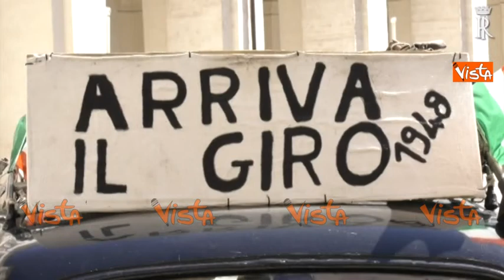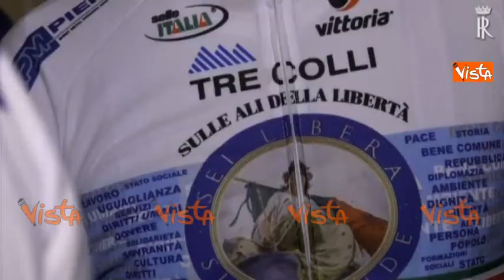Mattarella con i partecipanti del tour "Sulle ali della libertà"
(Agenzia Vista) - Roma, 29 Settembre 2018 - Il Presidente della Repubblica, Sergio Mattarella, ha ricevuto diversi doni dagli organizzatori e partecipanti del tour "Sulle ali della libertà - Viaggio in bicicletta intorno ai 70anni della Costituzione italiana", ricevuti questa mattina al Quirinale. Fonte Quirinale